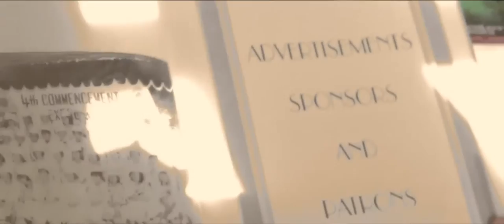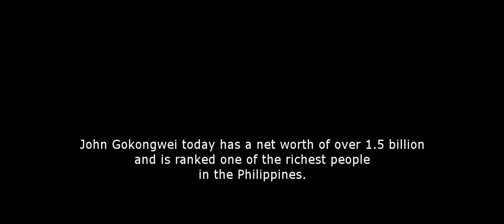English PT - life of gokongwei TOP 4 BUKIDNON FILM FESTIVAL directed by: David Tan Asagra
Directed, edited, screenplay and produced by award winning valencia and bukidnon film festivals David Tan Asagra.

staring miko catabas, justine morada, josiah yulo, david t asagra